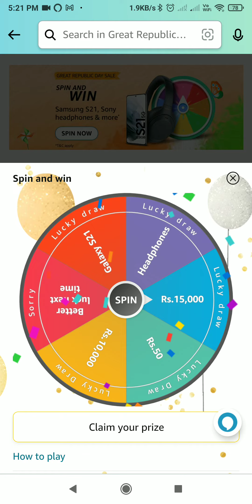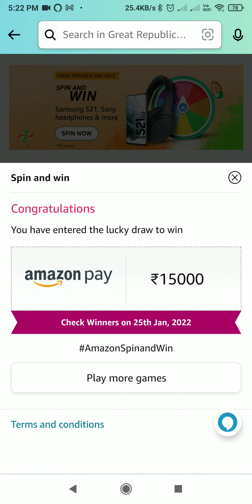Amazon Great Republic Day Sale Quiz Answer Spin And Win Samsung S21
Amazon Great Republic Day Sale Quiz Answer Spin And Win Samsung S21 | 10 January to 24 January 2022

"Prizes" will be awarded, under this Contest, to such number of winners as provided in the table below: S. No. Prize Description No. of Prizes "Chance to Win" category

1. Samsung Galaxy S21 5G- 1 winner

2. Sony Wireless Noise Cancelling Headphones - 1 winner

3. Rs. 15,000 as Amazon Pay Balance - 5 winners

4. Rs.10,000 as Amazon Pay Balance - 25 winners

5. Rs.50 as Amazon Pay Balance - 2000 winners